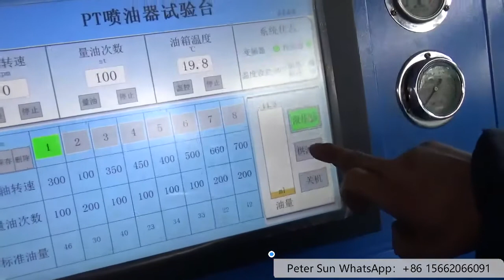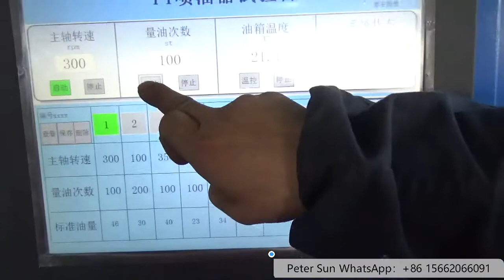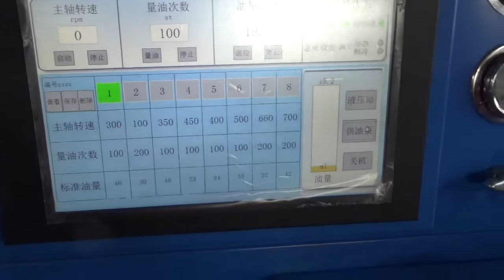EPT2000(PT411) CUMMINSPT INJECTOR TEST BENCH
Peter Sun，The most professional common rail tool supplier